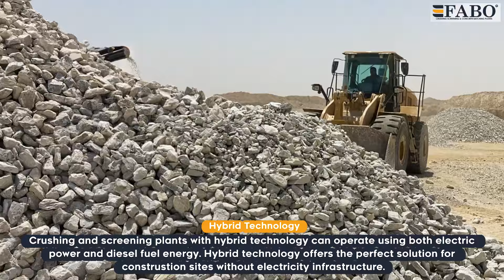FABO | FTJ 11-75 Mobile Jaw Crusher and FTB 15-50 Scalper Screen Combination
FTJ 11-75 Mobile Jaw Crusher and FTB 15-50 Scalper Screen combination provide a production capacity of 200-300 Tons/Hour.
How do combination mobile crushing and screening plants work?

FTJ 11-75 mobile jaw crusher separates dirty material before entering the crusher with the speed-controlled vibrating feeder and the intermediate screen located before the crushing chamber,helping clean and large material enter the crusher and significantly increasing the quality of the final material.
With this system, many different stone groups such as granite, basalt, limestone can be easily crushed. In this layout, the products crushed in the FTJ 11-75 mobile jaw crusher are transferred to the scalper screen. The scalper screen classifies the products in different sizes and sends them to the stock area. The final product sizes obtained from the scalper screen are determined according to customer requests.
All mobile crushing and screening plants in the combination have hybrid technology. Thanks to hybrid technology, mobile crushing and screening plants can operate with electricity or diesel fuel whenever desired. Hybrid technology is used in quarries and construction sites where there is no regular electricity.
Mobile crushing and screening plants can be controlled by one personnel with the automation system. The automation system was prepared by FABO engineers and is offered to our customers with the most up-to-date technology.

FTJ 11-75 Mobil Çeneli Kırıcı ve FTB 15-50 Scalper Elek modellerimiz kombinasyon olarak 200-300 Ton/Saat üretim kapasitesi sağlamaktadır.
Kombinasyon mobil kırma eleme tesisleri nasıl çalışır?

FTJ 11-75 mobil çeneli kırıcı, hız kontrollü titreşimli besleyici ile kırma odasından önce bulunan ara elek sayesinden kirli malzeme kırıcıya girmeden önce ayrıştırılarak temiz ve iri malzemenin kırıcıya girmesine yardımcı olur ve final malzemedeki kaliteyi önemli ölçüde arttırır.
Bu sistemle granit, bazalt, kalker gibi birçok farklı taş grubu rahatlıkla kırabilir. Bu yerleşimde FTJ 11-75 mobil çeneli kırıcıda kırılan ürünler scalper eleğe aktarılır. Scalper elek ürünleri farklı boyutlarda sınıflandırır ve stok alanına gönderir. Scalper elekten elde edilen final ürün boyutları müşteri isteğine göre belirlenmektedir.
Kombinasyondaki tüm mobil kırma eleme tesisleri hibrit teknolojiye sahiptir. Hibrit teknoloji sayesinde mobil kırma eleme tesisleri istenildiği zaman elektrik enerjisi ya da dizel yakıt ile çalışabilmektedir. Hibrit teknoloji düzenli elektrik enerjisinin olmadığı taş ocaklarında ve şantiye sahalarında kullanılmaktadır.
Mobil kırma eleme tesisleri otomasyon sistemi ile bir personel tarafından kontrol edilebilmektedir. Otomasyon sistemi FABO mühendisleri tarafından hazırlanmış olup teknolojinin en güncel hali ile müşterilerimizin kullanımına sunulmuştur.